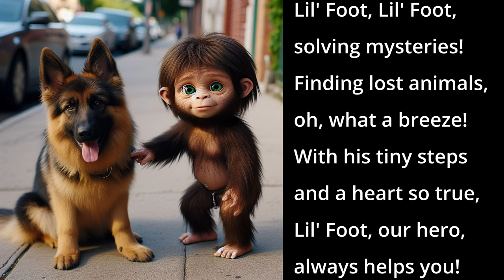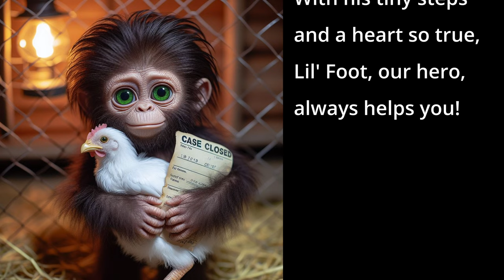Lil' Foot Our Hero (AI Song - Inspirational Pop)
This is a lively and catchy children's song about a charming baby Bigfoot with a knack for solving mysteries.

📱 DESCRIPTION 📱
With playful lyrics and a bouncy melody, the song introduces Lil' Foot as he embarks on exciting adventures, helping the police and adults find lost animals and tackle everyday problems. His furry feet and infectious smile make him an endearing hero, bringing joy and comfort to those in need. The repetitive chorus reinforces Lil' Foot's cheerful spirit, making it easy for kids to sing along and feel empowered by his problem-solving abilities. Perfect for little ones, it encourages teamwork, kindness, and the joy of helping others!

📱 SONG LYRICS 📱

00:00 - [Verse 1]
Lil' Foot, Lil' Foot, he's on the case!
Searching high and low, in every place!
With his furry feet, and a big, big smile,
Lil' Foot is here, let’s solve it in style!

00:22 - [Chorus 1]
Lil' Foot, Lil' Foot, solving mysteries!
Finding lost animals, oh, what a breeze!
With his tiny steps and a heart so true,
Lil' Foot, our hero, always helps you!

00:38 - [Verse 2]
Lil' Foot, Lil' Foot, he’s super smart!
Helping the police, he’s playing his part!
Finding lost kitties and chasing away fear,
With a hop and a skip, he’s always near!

00:52 - [Chorus 2]

01:14 - [Bridge]
When there’s trouble around, don’t you fret,
Lil' Foot is here, he’ll find you yet!
With a twinkle in his eye, he’ll show you the way,
Every little problem, he’ll save the day!

01:30 - [Chorus 3]

01:44 - [Outro]
Lil' Foot, Lil' Foot, he’s on the scene!
With a giggle and laugh, he’s our solving machine!
So when you need help, just look for his feet,
Lil' Foot is coming, oh, isn’t that neat?